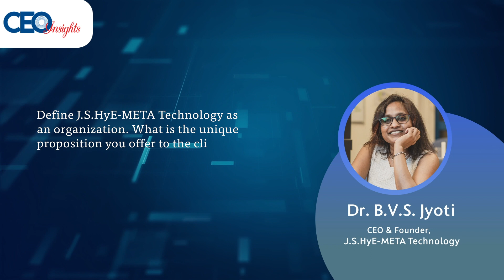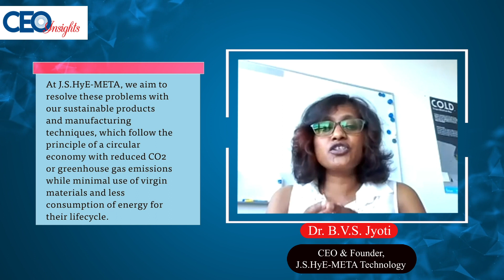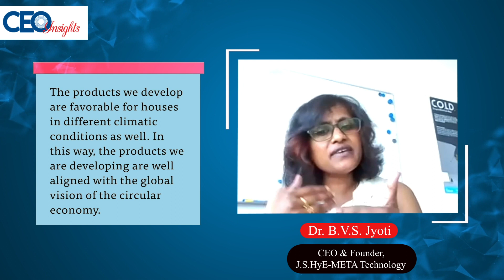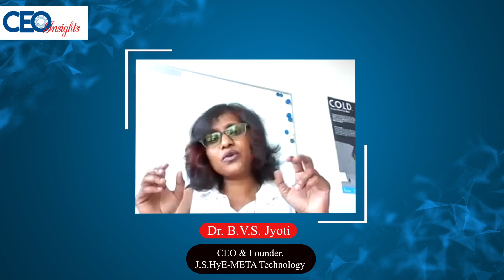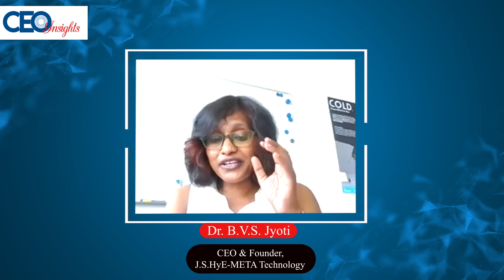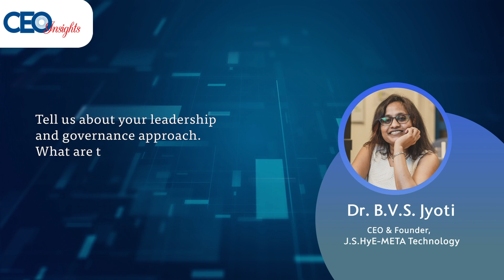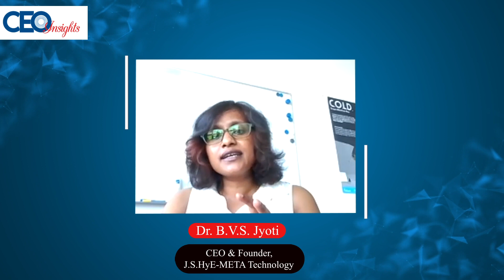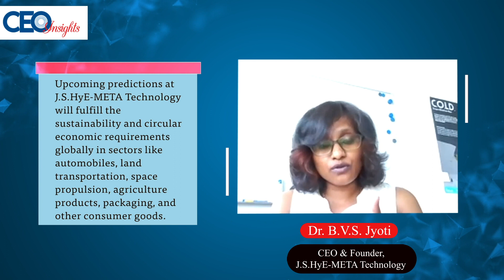The Future of Sustainability: Interview | Dr. B.V.S. Jyoti, CEO & Founder, J.S.HyE-META Technology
Dr. B.V.S. Jyoti, CEO and Founder, J.S. Hye-Meta Technology, talks about the future of sustainability in propulsion as well as her professional journey, organizational leadership, and much more.